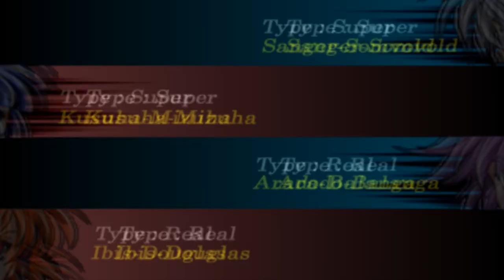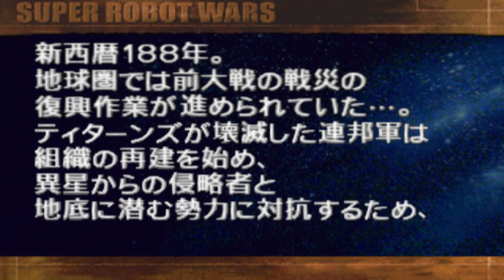[スパロボα2nd] 第2次スーパーロボット大戦Alpha 第1話 悪を断つ剣なり プレイ動画完全版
2nd Super Robot Taisen Alpha Chapter 1 A sword that cuts through evil Full Gameplay

Title        : スーパーロボット大戦α ( Super Robot Taisen Alpha )
Publisher    : Banpresto
Platform     : PlayStation 2
Genre        :   Simulation RPG